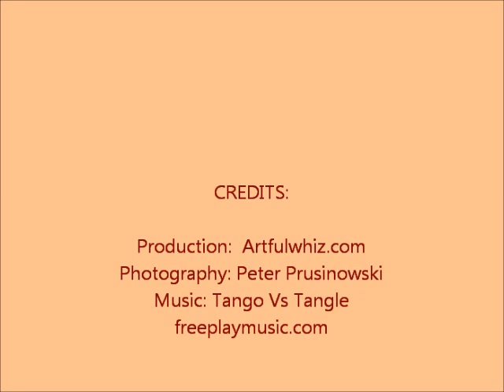cramp-bldg_last-days_fishtown_2011.wmv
End of an Era - End of the Industrial Revolution. Cramp shipbuilders employing over 18,000 workers in mid 19th. century. - all gone forever. Located in Fishtown - District of Kensington, Philadelphia, Pa neighborhood.